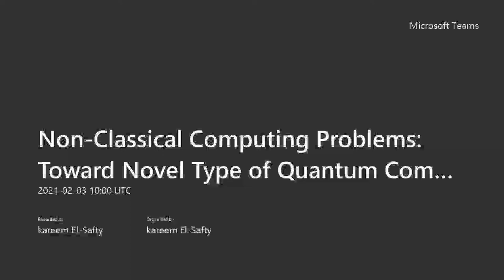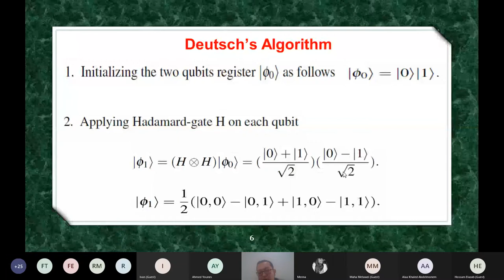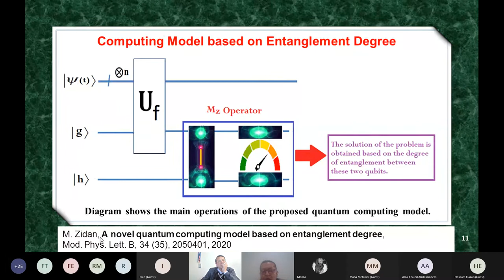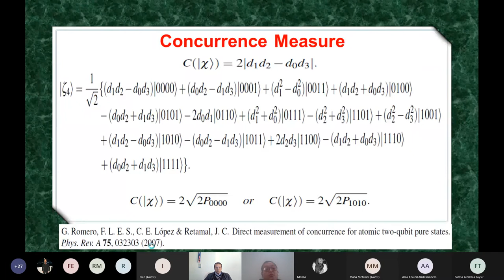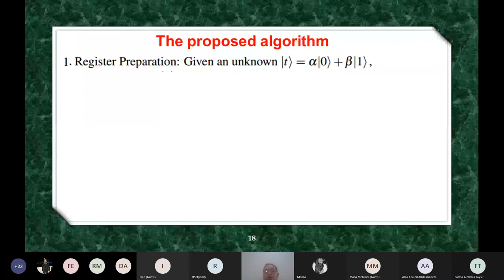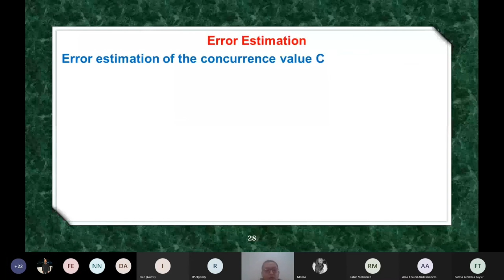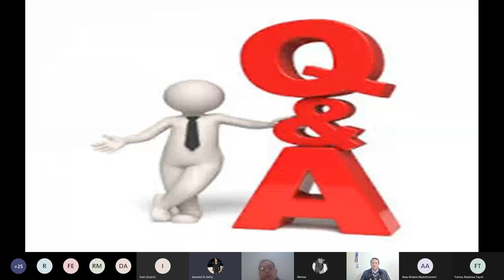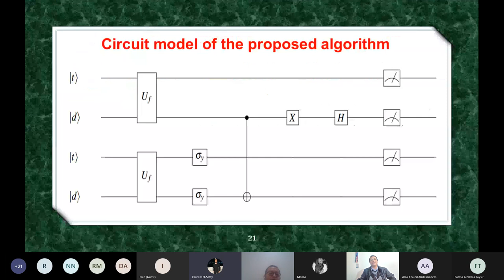Non-Classical Computing Problems: Toward Novel Type of Quantum Computing Problems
Alexandria Quantum Computing Winter School 2021
Invited Talks day
Speaker: Dr Mohamed Zidan
Title: Non-Classical Computing Problems: Toward Novel Type of Quantum Computing Problems
Hosted by: Dr Ahmed Younes & Menna EL-Masry